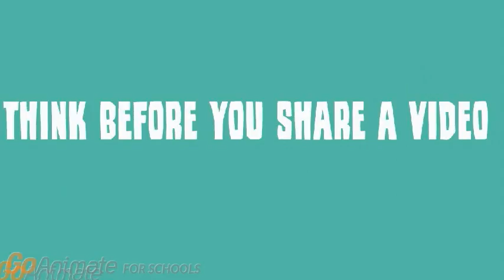Go!Animate Network Commericals (January 31, 2017)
Credit To PFlims207 Forever VGCP, John Harry Lau TV and Stephen Swaby.